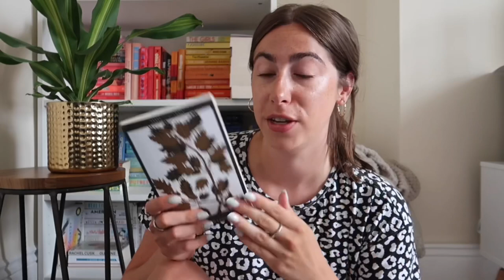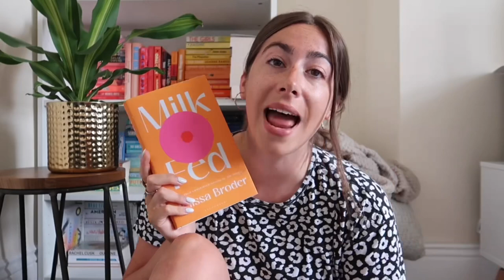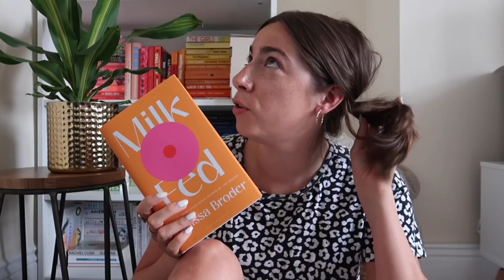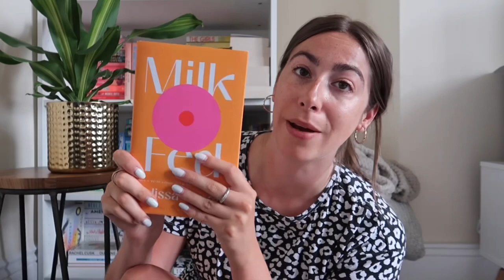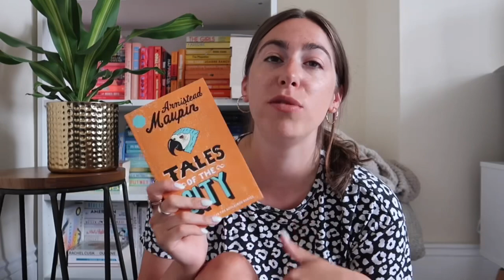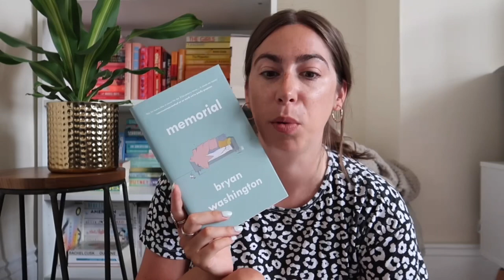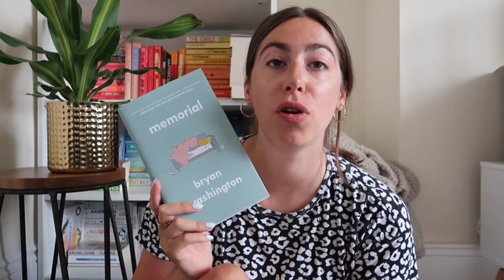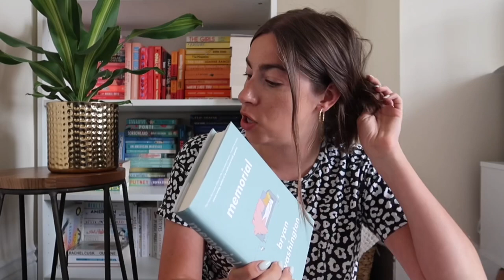Choose my next read! | GKreads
Help me choose what to read in June plz thx 🍄

Books mentioned 📖 -
Tales of the City by Armistead Maupin
Memorial by Bryan Washington
Small Beauty by Jia-Qing Wilson-Yang

Grace XO